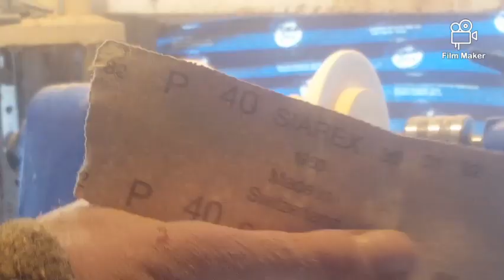Woodturning Hemlock Burl Mini Epoxy table with LEDs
Twitter - Darren Thornhill (Scotian Woodturning)

Darren Thornhill
Box 8 Port Latour
Shelburne County
Nova Scotia Canada
B0W 2T0

Lathe - Master Craft Mini 9X12
Chisels - HSS

Stains - Minwax
Epoxy - Home Hardware Pour on Table Top Epoxy
Video - Samsung Galaxy S6
Finish - Shellac clear